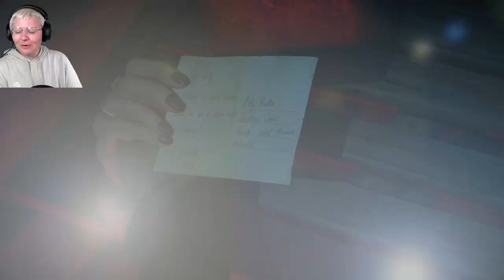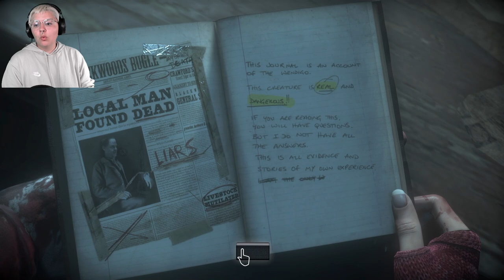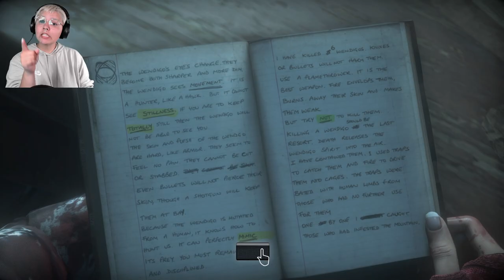IT WASN'T ME | Until Dawn Ch. 8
In today's episode of Until Dawn, all I can say is that I didn't move my controller and Ashley needs to stop going into hysterics.